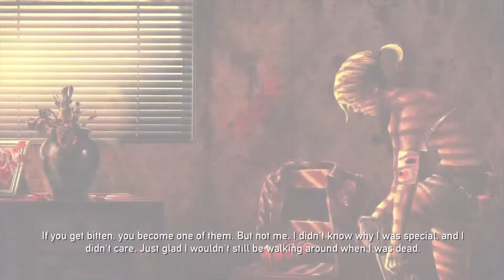Dead Nation™: Apocalypse Edition